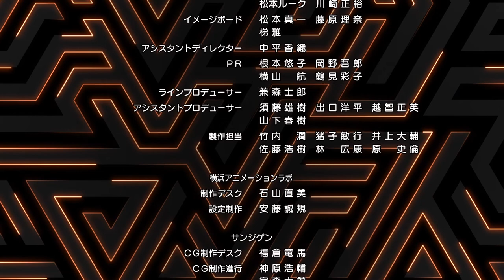第十三集 动漫 怪物弹珠 (中文简体字幕)（第二季）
第十三集「大预言家诺查丹玛斯」
 - 我预见到了你们的未来——。 -

经过一番搜查，莲一行人终于找到了诺查丹玛斯。
但碍于昔日的心理阴影，诺查丹玛斯拒绝为莲等人预言未来。
而这也使葵不由地想起了过去的自己..就在这时，新的敌人——香巴拉现身了！

■制作人员
原创作品: 怪物彈珠
导演: 浜名 孝行
制作:  XFLAG PICTURES / 横滨动画实验室 / SANZIGEN

■配音
小林 裕介 (焰莲)
金元 寿子(玛娜)
Lynn (水泽葵)
福島 潤 (欧拉贡)

■动漫ED
辻村 有記「Light」